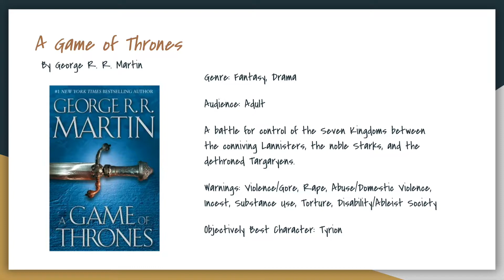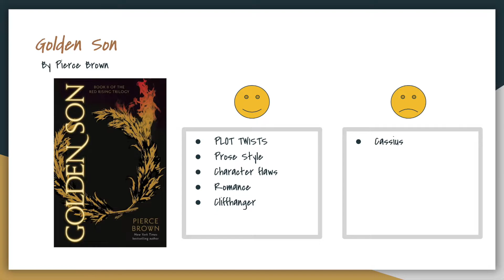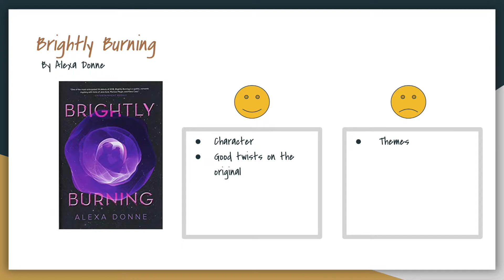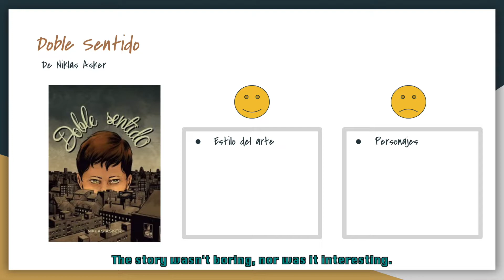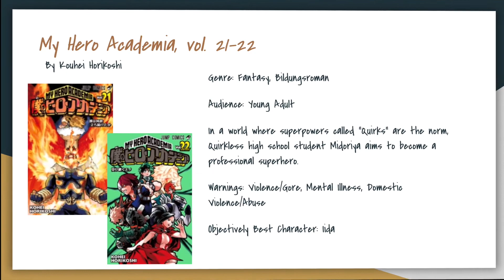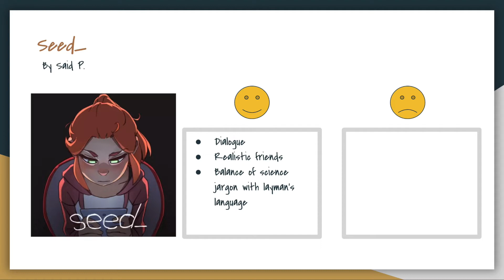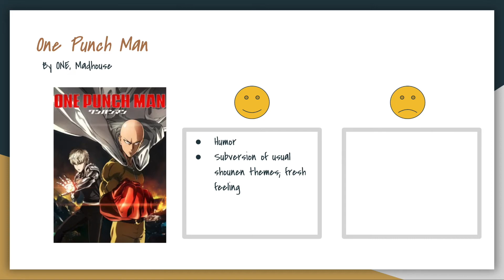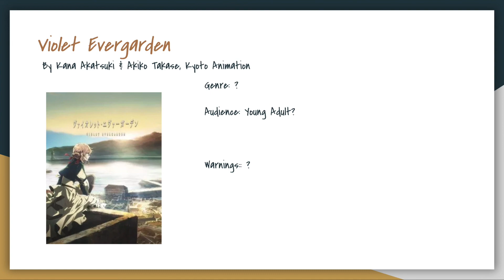Jan-Apr 2019 Wrap-Up | Game of Thrones, MHA, The Promised Neverland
Lemme know how y'all feel about the new format! ;"O

Also, feel free to correct my Spanish; pretty sure my tenses are screwed up lmao